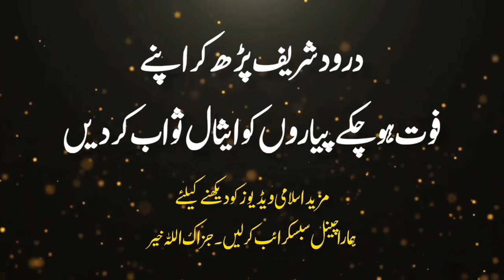Hazrat Ali Ka Waqia - Hazrat Fatima Ka Anar Khany Ko Dil Kia | Bayan Peer Ajmal Raza Qadri 2024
Explore Peer Ajmal Raza Qadri's profound insights on Hazrat Ali Ka Waqia - Hazrat Fatima Ka Anar Khany Ko Dil Kia | Bayan Peer Ajmal Raza Qadri 2024
. Join us in this enlightening bayan as we dive deep into the teachings and wisdom of Islam.

In this lecture, Peer Ajmal Raza Qadri delves into the intricacies of Hazrat Ali Ka Waqia - Hazrat Fatima Ka Anar Khany Ko Dil Kia | Bayan Peer Ajmal Raza Qadri 2024
 , shedding light on its significance in our daily lives. Whether you're new to his teachings or a long-time follower, this bayan promises fresh perspectives and spiritual enrichment.

Our curated playlist on Best of Peer Ajmal Raza Qadri 2023

Stay updated with our latest events and lectures by joining our community on Social Media platform, Facebook, Instagram, Twitter

✹ Credits:
Bayan by: Peer Ajmal Raza Qadri
Video Production: *PEER AJMAL RAZA QADRI BAYAN*
Graphics & Thumbnail: **ASAD ALI QADRI**